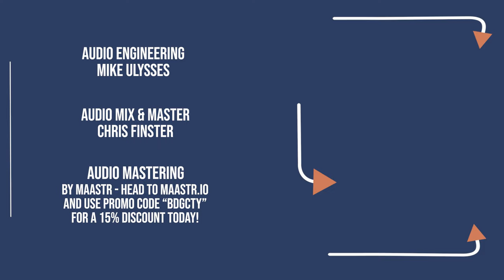MILK KRAYT - Full Session - BRIDGE CITY SESSIONS